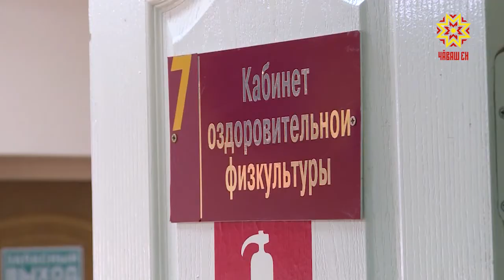80 çулти Луиза Юшкова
Çулĕсене кура мар хастар та пултаруллă. Сакăр теçеткерен иртнĕ пулин те Шупашкарта пурăнакан Луиза Юшкова килте ларма юратмасть. Тĕнче тăрăх çулçӳреве тухса çӳрет, автомашинăпа чупать. Вăрăм ĕмĕр вăрттăнлăхне вара тĕрлĕ  хусканусенче курать.